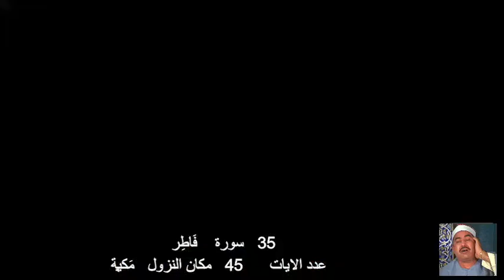35 سورة فَاطِر محمد محمود الطبلاوي Quran - Surah 35 Faatir Mohamed Mahmoud Tablawi